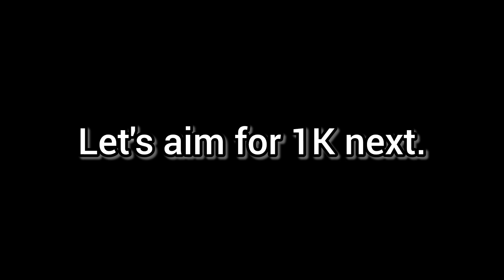I destroyed more states.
There will be a part 3, but unfortunately, I can't make all 50 states in WorldBox due to there only being 30 presets and the U.S. is too big to fit in a "titanic" box. Sorry.